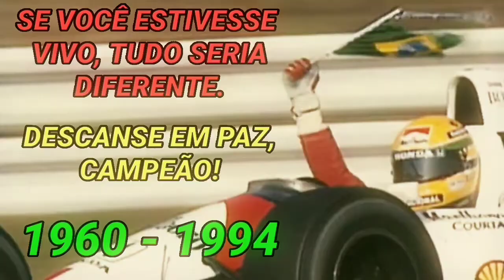Vibe Mclaren ❤️ - Edit Ayrton Senna (EDIT ANTIGO).